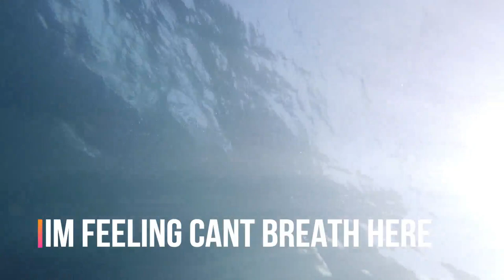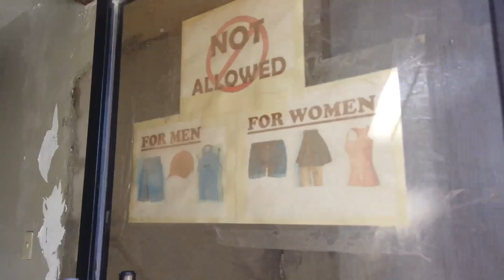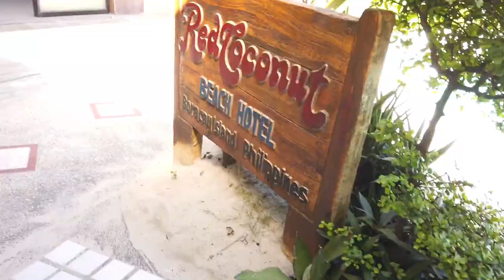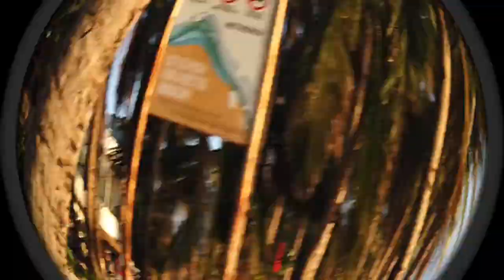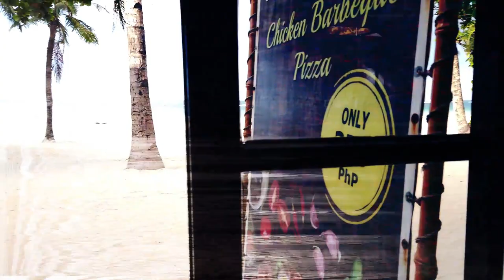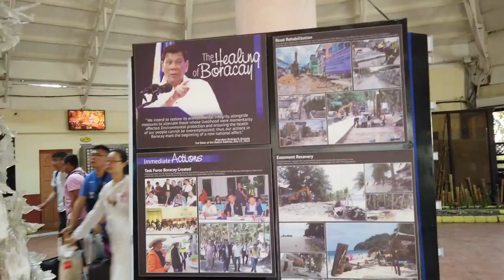BORACAY ISLAND tour PART 3!!!!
PART3,LAST BUT NOT THE LEAST!!!COZ FOR SURE WE WILL BE BACK IN THIS BEAUTIFULLY AMAZING PARADISE I HAVE EVER SEEN!ITS NOT ENOUGH TO STAY 2DAYS!THERE ARE MANY THINGS TO ENJOY AND TO EXPERIENCE HERE.IN THIS VIDEO I TRIED TO GO BEYOND MY FEAR IN DIVING.WE SEEN THE OTHER SIDE OF THE ISLAND.WE WENT TO BARANGAY HALL.AND WE FIRST HEARD A BAD NEWS!AND ONE ACTRESS SPOTTED WITH US ON THE WAY BACK!